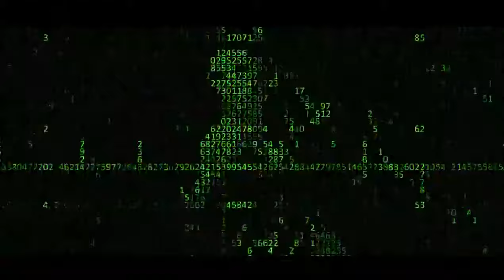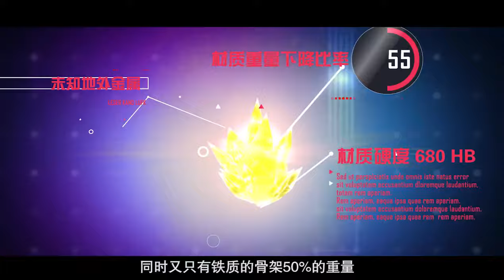【劍網三】【官方】輕功大片！教你如何高逼格一本正經的胡說八道12分鐘！在下起源有何貴幹.mp4